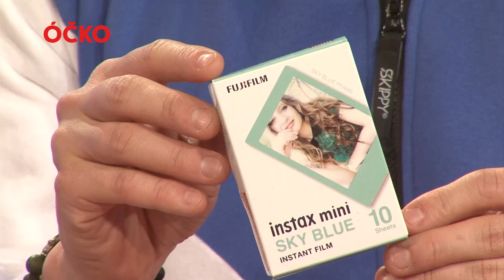Instax 3011 1